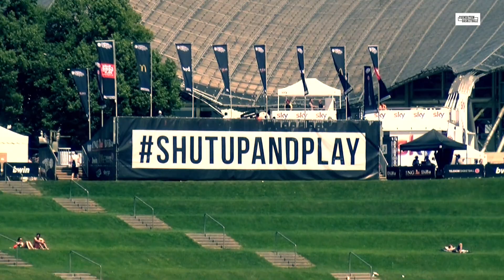Shutupandplay 2015 - 3x3 2015 in Munich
Despite of the crazy hot weather, ballers still dunk on people and show some awesome stuff in Munich, Germany